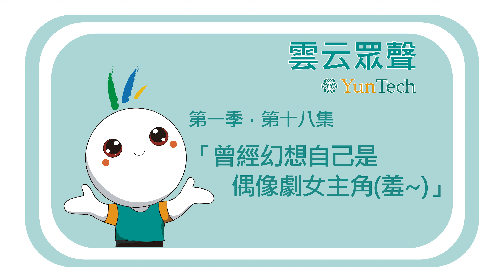Podcast雲云眾聲EP18｜曾經幻想自己是偶像劇女主角(羞~)｜本集來賓：工業工程與管理系 巫玉如同學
こんにちは！雲云眾聲主持人-來自日本的外籍生(企管系)-金井港同學！
我們每一集都會邀請雲科的老師、同學、校友一起分享雲科大的魅力！！

◉雲云眾聲3  tips◉
★學校很棒的制度-跨領域學程
★擔任過系會會長，規劃時間很重要，懷念開會開到12點~(*提高工作效率小技巧:準備兩本筆記本，條列私事、公事的工作項目，逐一執行)
★建議學弟妹一定要參加活動(不僅是系會)，增加人脈跟多元生活體驗

◉MINATO的禮物◉
忙しい時ほど、やりたいことに気づけるものだ。
忙碌中，才會發現自己真的想做的事

◉學生其他分享◉
問題1：為什麼讀雲科大？
講現實面的話是因為分數吧，在當時的高職中，我能填的科系裡又屬雲科算排行前面，理所應當的填了，但也不全然是這個因素，在高中時期有參與學校活動來參與參訪的活動，當時最喜歡圖書館！因為沒看過那麼多層的學校圖書館，覺得資源豐富，而且廣大的腹地是其他學校沒有的，所以就填了也順利來到了這所學校！

問題2：為什麼讀這個系？
如同上一題說的，就是分數到達了，而且當時我在選擇科系的時候想走行銷物流類的科系，我認為工管有接觸到某些部分，加上我是一個比較喜歡有效率做事的人，而工管的某些課程都闡述著效率這個目標，跟我的想法很符合～

問題3：你的系的氣氛怎麼樣呢？
我們系氣氛蠻融洽的！自己身為A班，覺得班上氣氛很活躍，有些人說話很好笑，有些人很認真。至於我個人的話，就像上題說的我本人比較獨立一點加上大二忙一些系會的活動，比較少和別人深交，但人際關係是好的！

問題4：讀這個系有學到什麼？
有吧！就像之前敏生老師那集，工管就是工廠的醫生，我們學習很多管機器的知識，怎麼規劃機台的使用才不會浪費時間，怎麼規劃場地及動線在工廠都是很重要的！

問題5：雲科的三大魅力
1. 地大
2. 資源豐富
3. 社團、活動多元

問題6：這個系印象最深刻的課程是什麼？
設施規劃吧，因為每個禮拜幾乎都有要討論的報告，哈哈哈！

問題7：你給學弟妹建議什麼？
大學期間一定要參與一次活動（不管是系會或是球隊都好），因為大二我曾經擔任系會長，雖然可能會忙的渾身乏術，但現今回想起來還是很快樂的一段回憶，另外，我認為這是建立人脈的一個方法，透過活動去認識一些學長姐或是助理，對未來說不定也能有一些幫助！

問題8：你給雲科大幾分？
這..哈哈哈，應該80吧！

問題9：你的大學生活印象最深刻的事情是什麼？
那應該是系學會了！大二那一年真的好忙好忙，但也很開心能曾經和大家一起忙於活動！

問題10：你印象深刻的課程（系外的也OK）是什麼?
科技與創新（企管系）因為我有修習跨領域學程，所以去修了這門課，覺得老師說話跟帶給我們的知識都很有趣！（修習跨領域學程是因為有在考慮轉換跑道，個人更喜歡管理人一些😅）